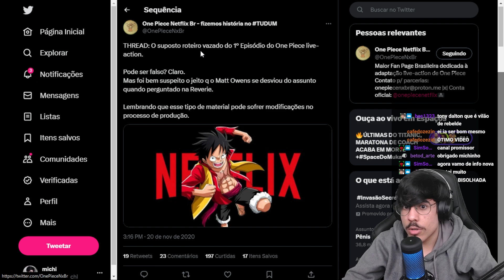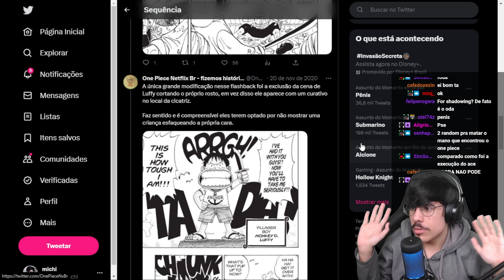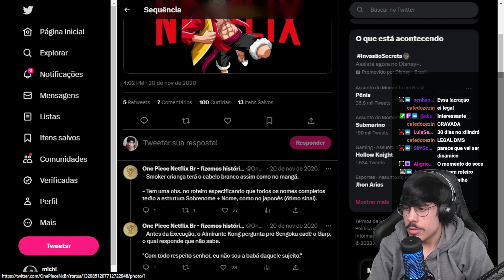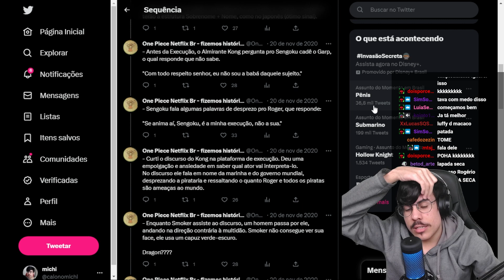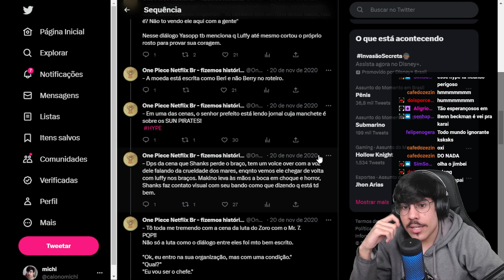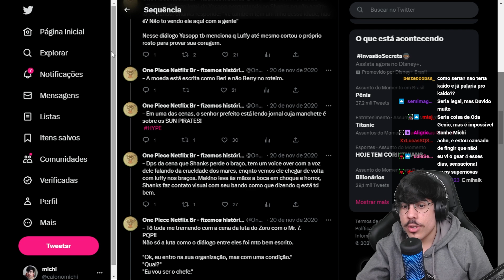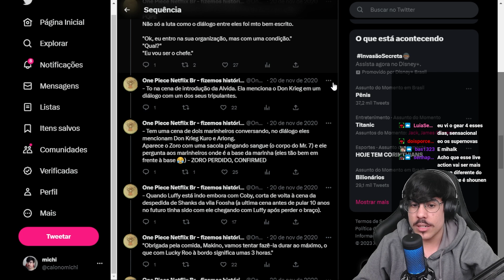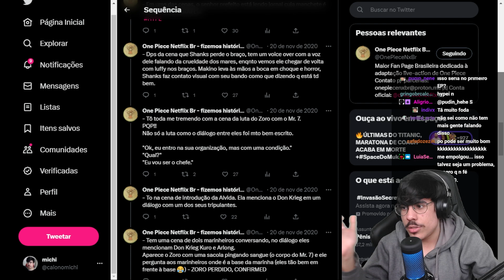VAZOU O ROTEIRO! TUDO O QUE VAI TER NO EPISÓDIO 01 DO LIVE ACTION DE ONE PIECE! | Cortes do Michi